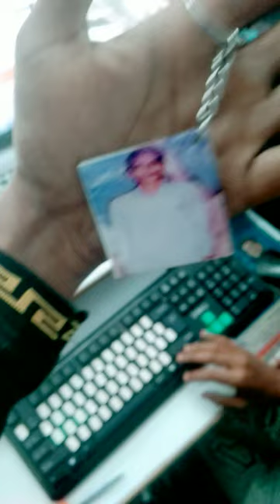Keychain printing || Maurya gift center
birthday mug printing,
birthday mug printing design psd template,
happy birthday mug printing,
mug printing for birthday,
birthday mug design,
happy birthday mug design,
printing photo on mug,
print picture on mug,
mug printing,
what paper to use for mug printing,
cup mug printing machine,
cup printing photo,
coffee mug photo printing,
mug printing photo,
mug printing shop,
mug print at home,
print photo on mug,
how to print photo for mug,
how to coffee mug printing,
mug printing price,
mug photo printing price,
online photo mug printing,
coffee mug printing,
mug printing template,
radium mug printing,
mug print paper,
3d sublimation mug printing,
how mug printing,
full wrap coffee mug printing,
customized mug printing,
customized mug design,
birthday mug design with photo,
3d mug printing,
birthday gift mug design,
mug print photomug photo printing,
mug photo printing malayalam,
mug photo printing design,
mug photo printing machine,
mug photo printing at home,
mug photo printing tamil,
mug photo printing machine price,
coffee mug photo printing prices,
coffee mug photo printing in tamil,
mag photo printing,
picture print on mug,
coffee mug photo printing machine,
how to edit photo for mug printing,
photo size for mug printing,
mug printing,
photo mug printing machine price in india,
photo printing cup,
printing photo on cup,
mug picture printing machine,
photo mug printing machine,
mug printing photo,
coffee mug photo printing online,
photo printing on mug,
photo printing on coffee mug,
photo prints on cups,
mug printing photo size,
printing photos on mugs,
photo printing in cup,
photo print cup,
photo print on cup,
3d mug printing,
how to start a mug printing business from home,
mug printing design size,
mug printing design in photoshop 7.0,
mug printing design in photoshop telugu,
mug printing editing,
mug printing editing malayalam,
mug printing equipment,
mug printing printer epson,
enamel mug printing,
epson mug printing machine price,
Nabipanah printer shop
mall printing press shop
my best friend keychain
my cute sister
my gift sister
my lovely sister